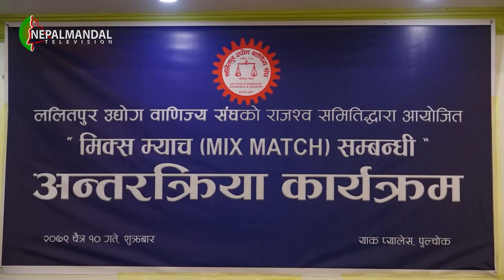ललितपुर उदयोग वाणिज्य संघया मिसम्याच समवन्धी अन्तरक्रिया